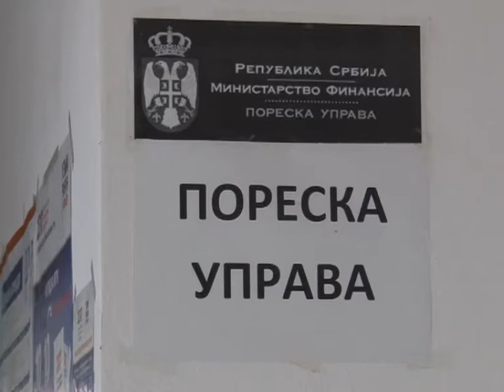Porez mora da se placa